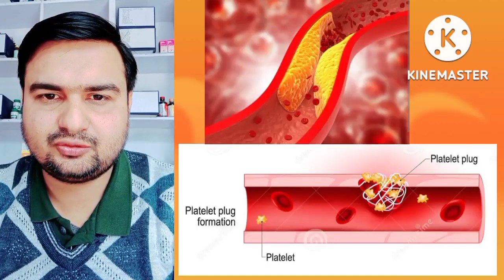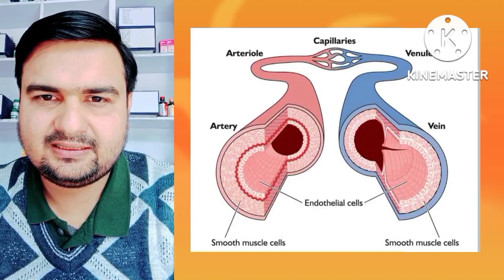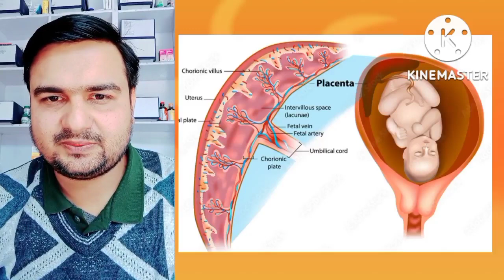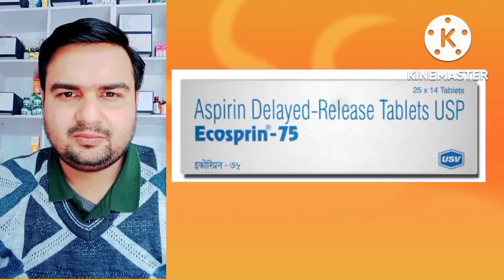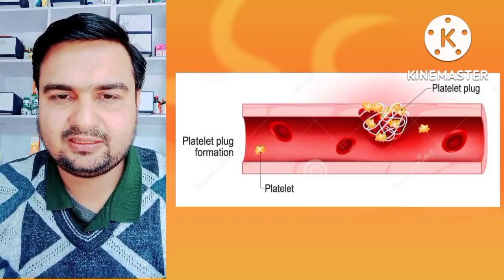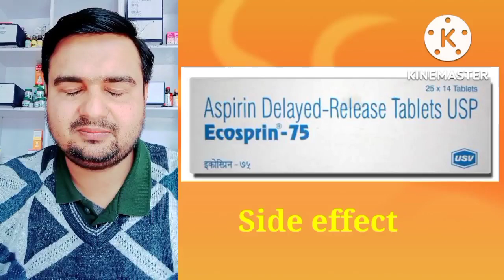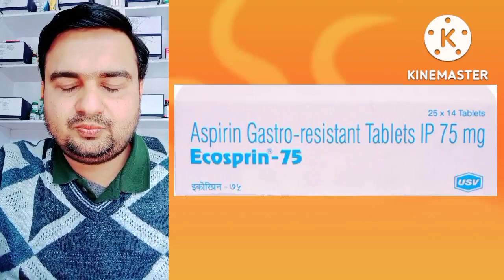Ecosprin tablet का इस्तेमाल Pregnancy में और Heart अटैक से बचाव में क्यों किया जाता है।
Ecosprin tablet dose,duration and side effect in pregnancy.Why it is used in pregnancy.
Why ecosprin tablet use in heart attack prevention and cure.Dose and duration of its course in heart attack.

knowledge N.K.
cool N.K.